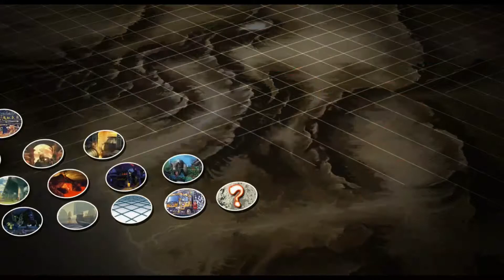The Scrub Journeys!! pt.2 | Ultra Street Fighter IV online casual matches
The journey continues as we encounter Hugo!